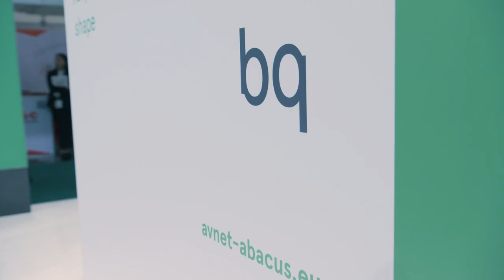Electronica 2018 Day Two Highlights - Avnet Abacus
Catch up on day two of electronica 2018 with Avnet Abacus and be sure to visit us on C5 101!